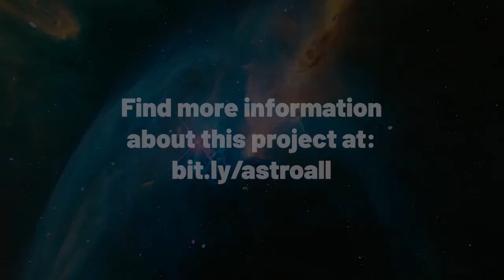Misconceptions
How can we gently respond to misconceptions so that visitors are encouraged to keep exploring astronomy?